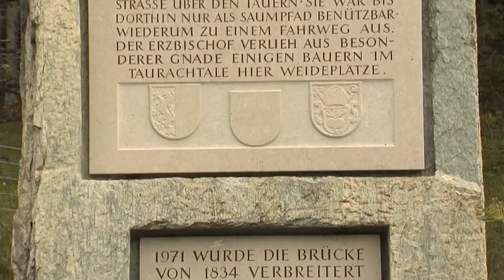20.16 Info Mauterndorf | FS1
Infoclip zu Mauterndorf